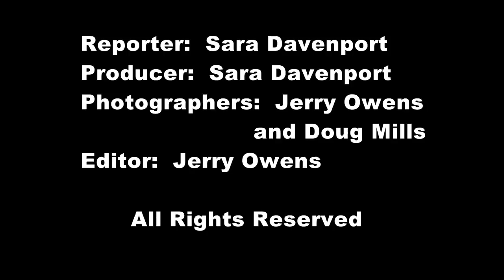Russell Laffitte, Ep. 1: The Banker Breaks His Silence